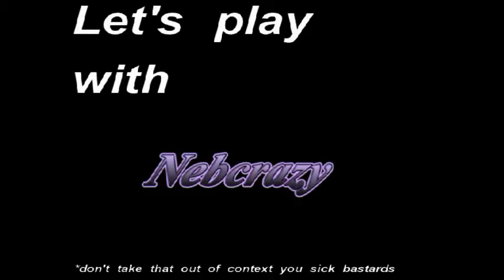Metro Last Light Episode 9 Rescue Time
I save my friend. the only one i have